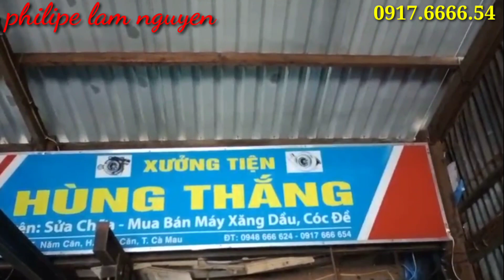Yanmar 4 t86 đời 205 trọn bộ giàn cầu Inox bình nước ngọt giá 30 triệu / 0917.6666.54 Hùng Thắng